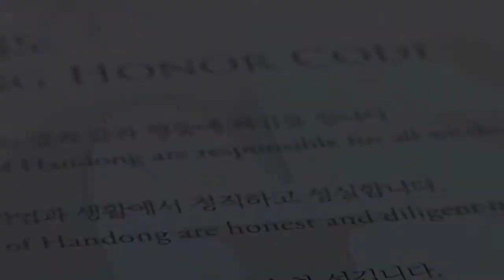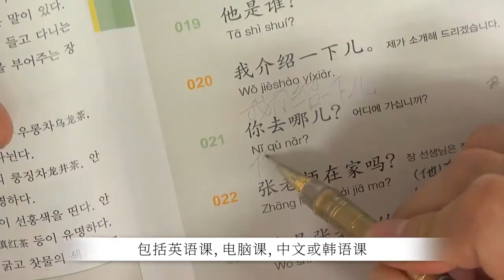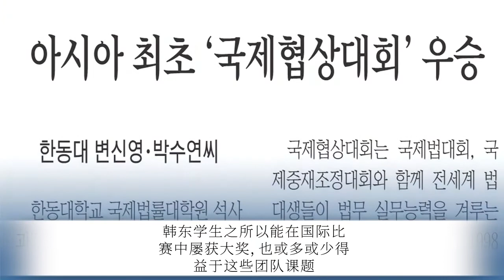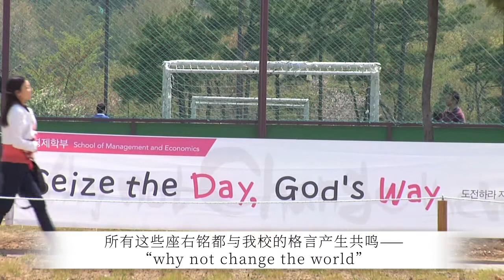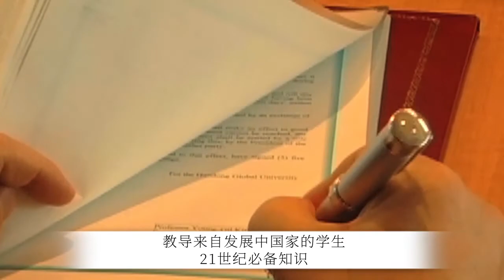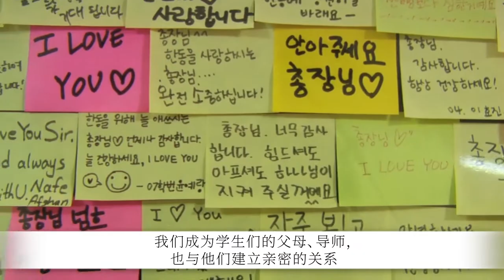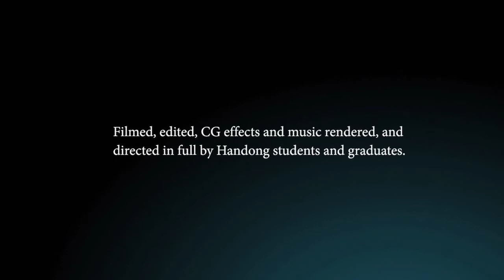(Chinese)2010 Handong Global University PR Video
Handong Global University Promotion Video made in 2010